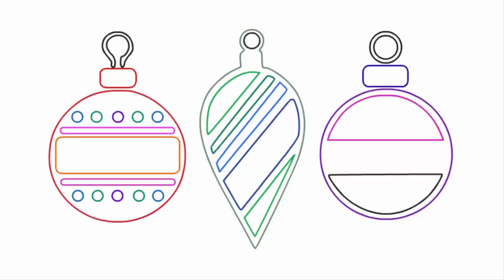Новорічні іграшки, новорічні прикраси, 2 клас образотворче мистецтво, як намалювати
Новорічні іграшки, новорічні прикраси, 2 клас образотворче,
Новорічні іграшки, 2 клас образотворче мистецтво.
До нас йде в гості Новий рік. Ми всі готуємось до свята. Сьогодні ми будемо малювати новорічні іграшки.
Давайте подивимось як намалювати Новорічні іграшки
00m16s Спочатку намалюємо одну цікаву новорічну іграшку.
01m56s Тепер намалюємо три новорічні іграшки, які можна повісити на ялинку.
03m11s Дізнайтесь як намалювати новорічні іграшки просто і красиво.
05m24s Подивіться як намалювати новорічні іграшки - дзвіночки. Вони дзвонитимуть і будуть сповіщати про прихід нового року.
Розмалюйте свої новорічні іграшки в такі кольори, які вам подобаються. І вийде багато різноманітних новорічних іграшок.
Подивіться ще раз як намалювати новорічні іграшки, покажіть всім, хто хоче знати як намалювати новорічні іграшки.
Пишіть коментарі, діліться враженнями про те, як вам вдалось намалювати новорічні іграшки.
Приходьте знову і ми будемо малювати разом